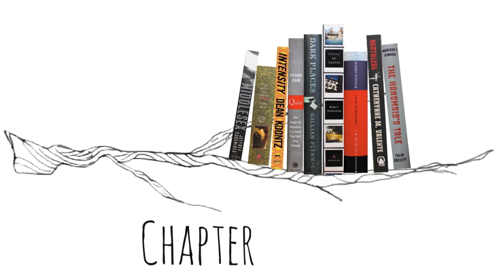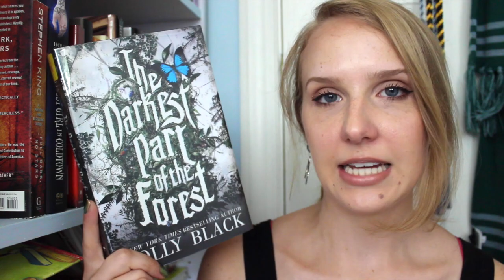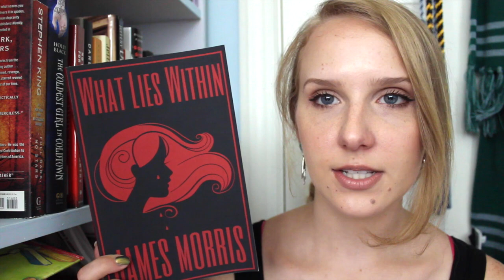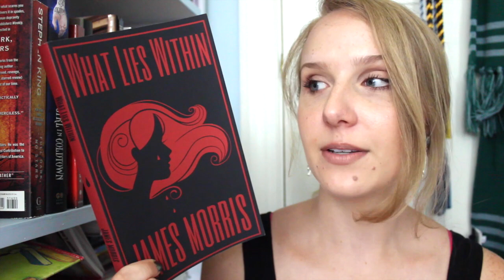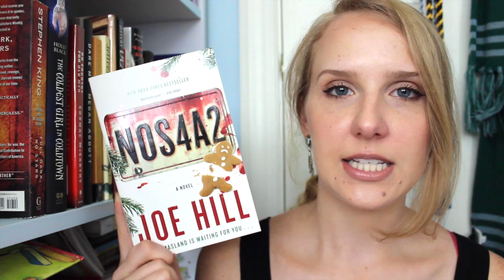BOOKTUBE-A-THON TBR!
Look at me looking all unnecessarily serious in the thumbnail..